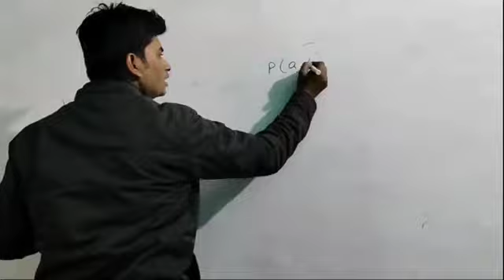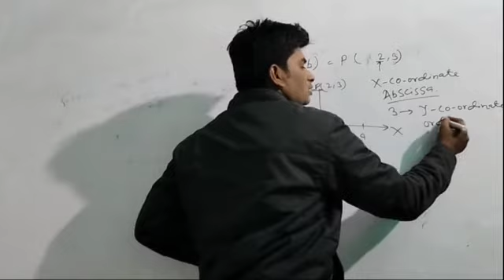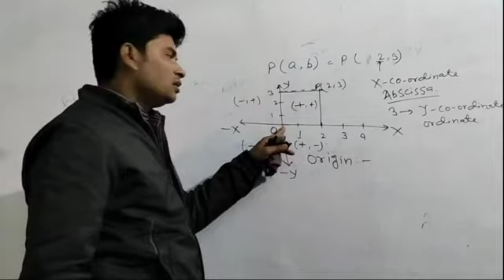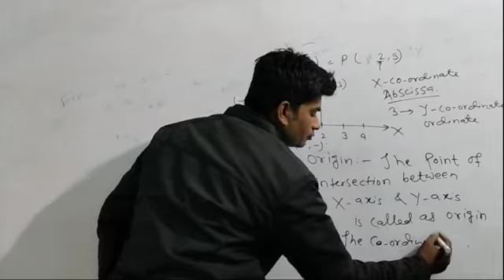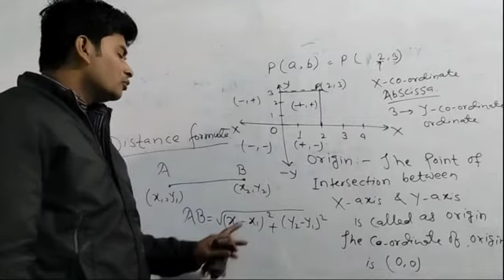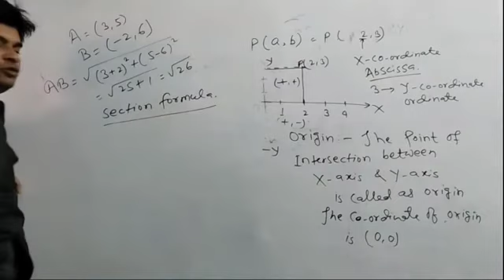Class- 11, Mathematics, Co-ordinate Geometry, Day-1, Date- 14/12/2020.